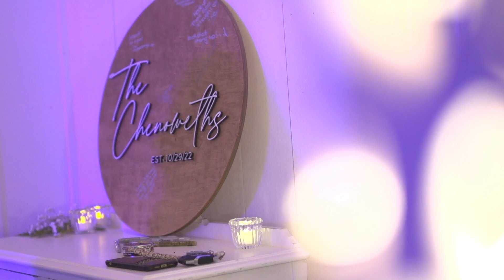Emily & Jim's Wedding